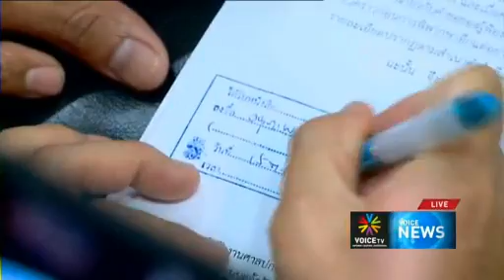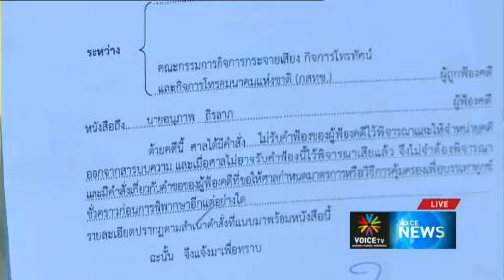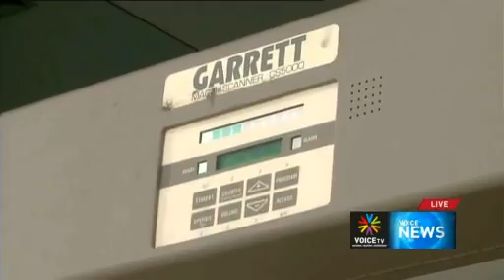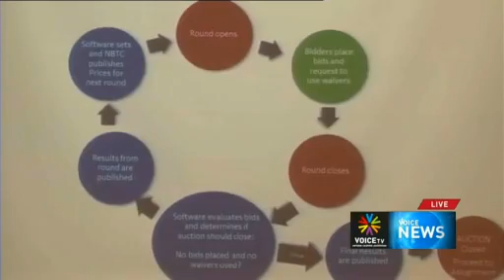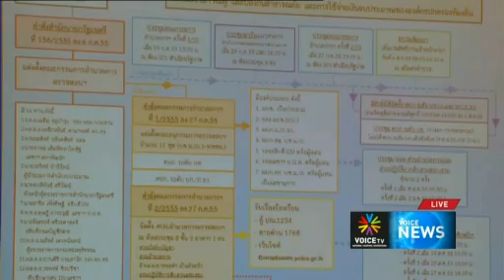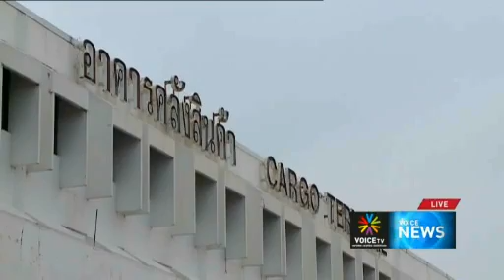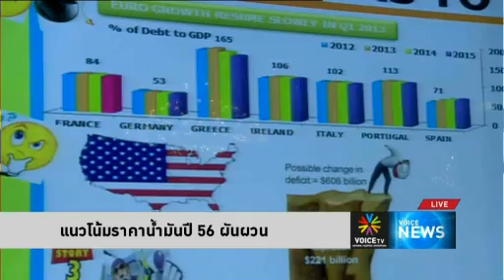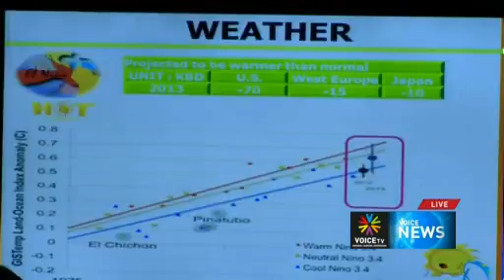Voice News 1ทุ่ม 15ตุลาคม55